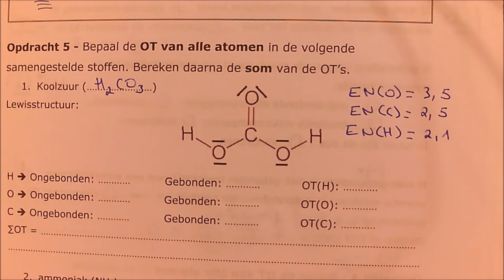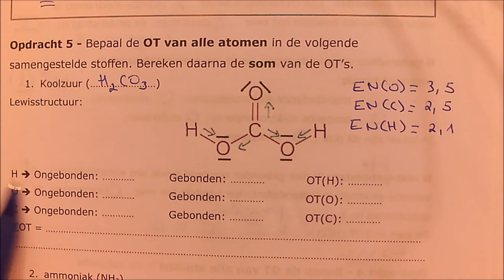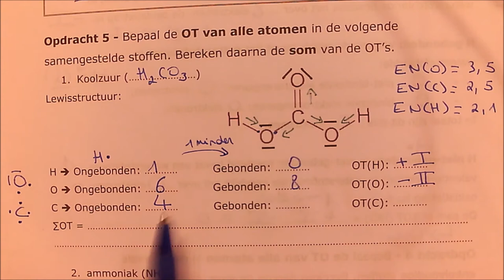4TW - Chemie - H5: opdracht 5 p.10 (oxidatiegetal samengestelde stoffen)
Hier kan je stap voor stap samen opdracht 5 p.10 maken